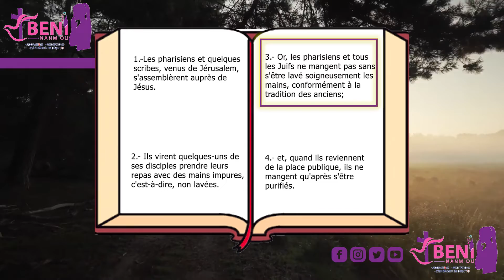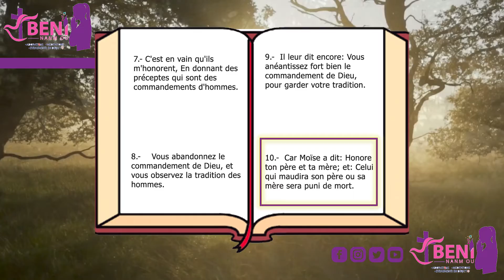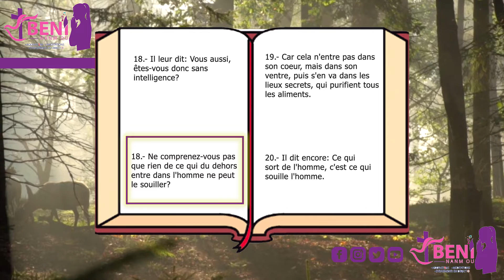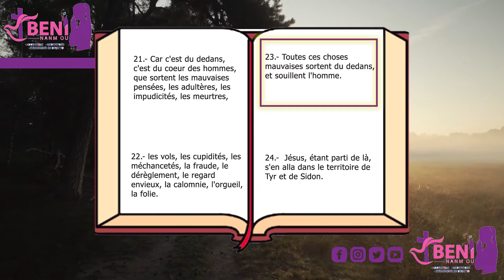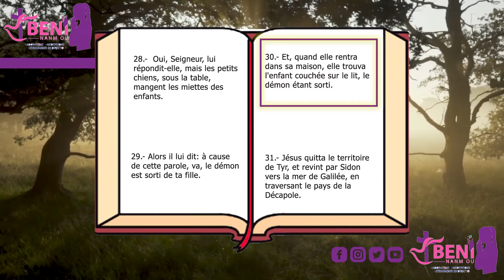MARC CHAPITRE 7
7 The Pharisees and some of the teachers of the law who had come from Jerusalem gathered around Jesus 2 and saw some of his disciples eating food with hands that were defiled, that is, unwashed. 3 (The Pharisees and all the Jews do not eat unless they give their hands a ceremonial washing, holding to the tradition of the elders. 4 When they come from the marketplace they do not eat unless they wash. And they observe many other traditions, such as the washing of cups, pitchers and kettles.[a])

5 So the Pharisees and teachers of the law asked Jesus, “Why don’t your disciples live according to the tradition of the elders instead of eating their food with defiled hands?”

6 He replied, “Isaiah was right when he prophesied about you hypocrites; as it is written:

“‘These people honor me with their lips,
    but their hearts are far from me.
7 They worship me in vain;
    their teachings are merely human rules.’[b]

8 You have let go of the commands of God and are holding on to human traditions.”

9 And he continued, “You have a fine way of setting aside the commands of God in order to observe[c] your own traditions! 10 For Moses said, ‘Honor your father and mother,’[d] and, ‘Anyone who curses their father or mother is to be put to death.’[e] 11 But you say that if anyone declares that what might have been used to help their father or mother is Corban (that is, devoted to God)— 12 then you no longer let them do anything for their father or mother. 13 Thus you nullify the word of God by your tradition that you have handed down. And you do many things like that.”

14 Again Jesus called the crowd to him and said, “Listen to me, everyone, and understand this. 15 Nothing outside a person can defile them by going into them. Rather, it is what comes out of a person that defiles them.” [16] [f]

17 After he had left the crowd and entered the house, his disciples asked him about this parable. 18 “Are you so dull?” he asked. “Don’t you see that nothing that enters a person from the outside can defile them? 19 For it doesn’t go into their heart but into their stomach, and then out of the body.” (In saying this, Jesus declared all foods clean.)

20 He went on: “What comes out of a person is what defiles them. 21 For it is from within, out of a person’s heart, that evil thoughts come—sexual immorality, theft, murder, 22 adultery, greed, malice, deceit, lewdness, envy, slander, arrogance and folly. 23 All these evils come from inside and defile a person.”

Jesus Honors a Syrophoenician Woman’s Faith
24 Jesus left that place and went to the vicinity of Tyre.[g] He entered a house and did not want anyone to know it; yet he could not keep his presence secret. 25 In fact, as soon as she heard about him, a woman whose little daughter was possessed by an impure spirit came and fell at his feet. 26 The woman was a Greek, born in Syrian Phoenicia. She begged Jesus to drive the demon out of her daughter.

27 “First let the children eat all they want,” he told her, “for it is not right to take the children’s bread and toss it to the dogs.”

28 “Lord,” she replied, “even the dogs under the table eat the children’s crumbs.”

29 Then he told her, “For such a reply, you may go; the demon has left your daughter.”

30 She went home and found her child lying on the bed, and the demon gone.

Jesus Heals a Deaf and Mute Man
31 Then Jesus left the vicinity of Tyre and went through Sidon, down to the Sea of Galilee and into the region of the Decapolis.[h] 32 There some people brought to him a man who was deaf and could hardly talk, and they begged Jesus to place his hand on him.

33 After he took him aside, away from the crowd, Jesus put his fingers into the man’s ears. Then he spit and touched the man’s tongue. 34 He looked up to heaven and with a deep sigh said to him, “Ephphatha!” (which means “Be opened!”). 35 At this, the man’s ears were opened, his tongue was loosened and he began to speak plainly.

36 Jesus commanded them not to tell anyone. But the more he did so, the more they kept talking about it. 37 People were overwhelmed with amazement. “He has done everything well,” they said. “He even makes the deaf hear and the mute speak.”